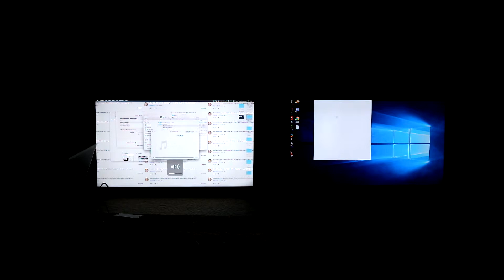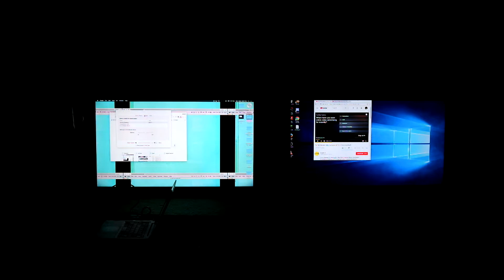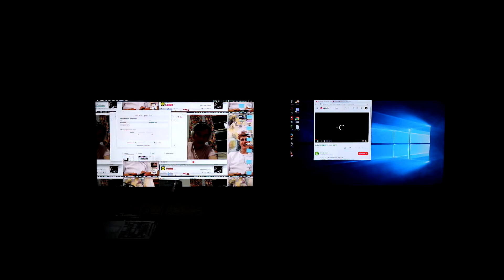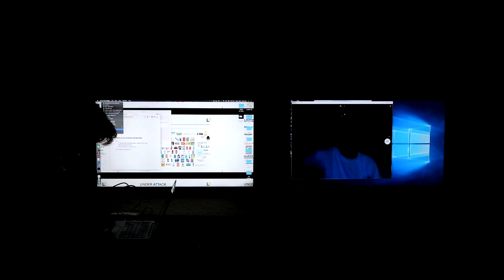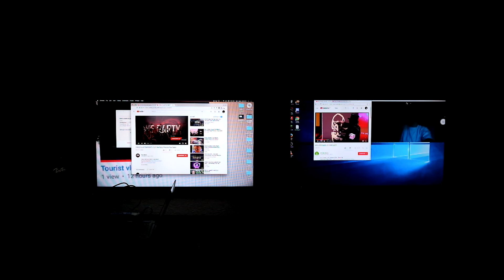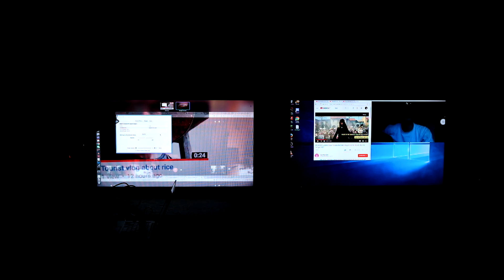Duel-screen YouTube Jam 1